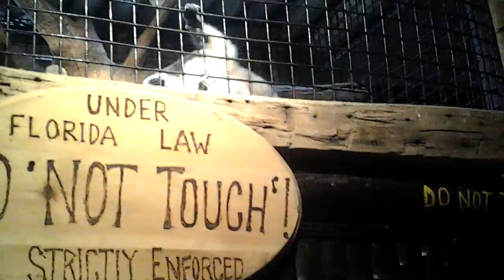MOAR LEMURS - animal kingdom part 3